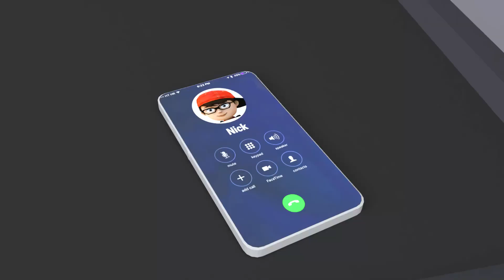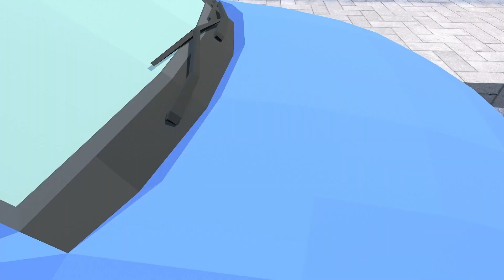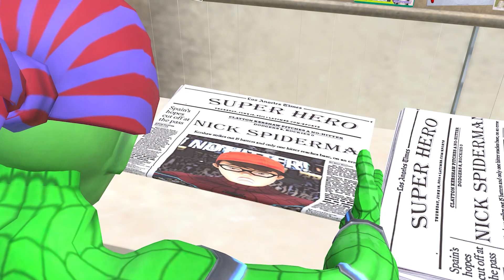Scary Teacher 3D - Siren Head vs Giant Nick Hulk Rescue Baby Nick - SheHulk Miss T Funny Animation